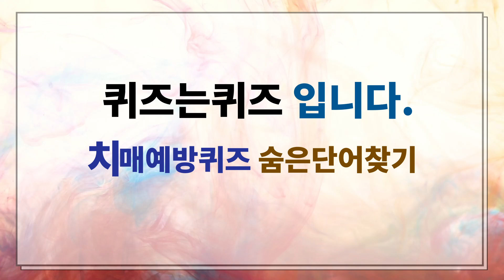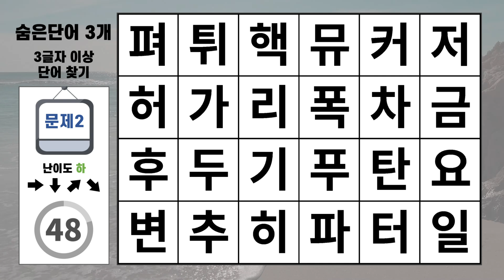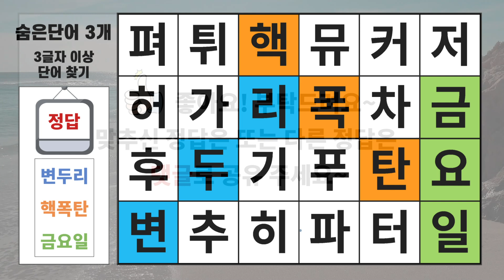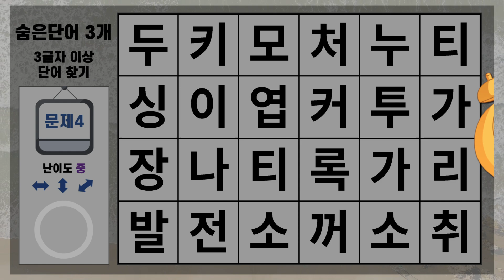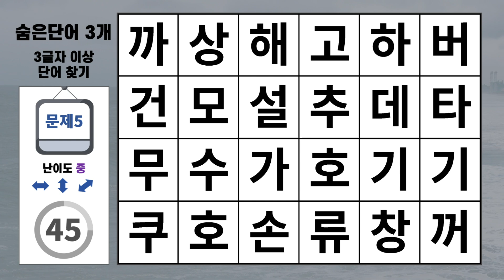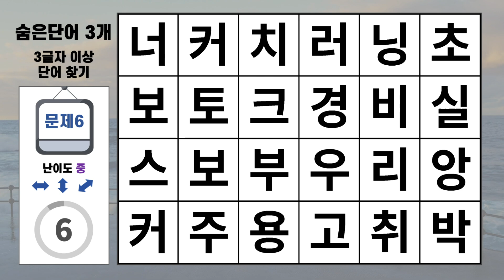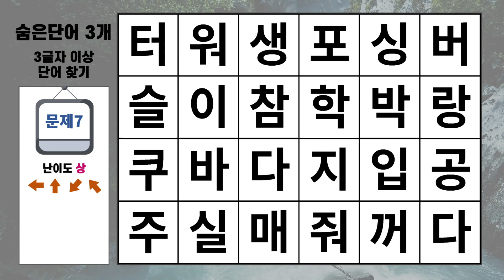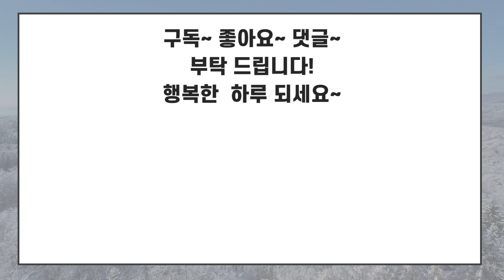누구나 도전하는! 10%만 100점 [숨은단어찾기/치매예방퀴즈/치매예방활동/낱말퀴즈/치매테스트/단어퀴즈]